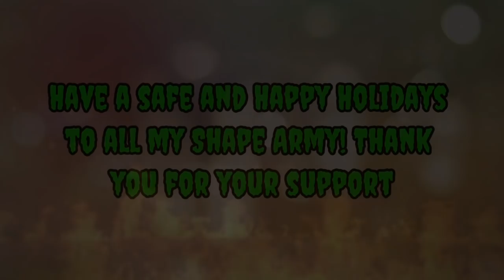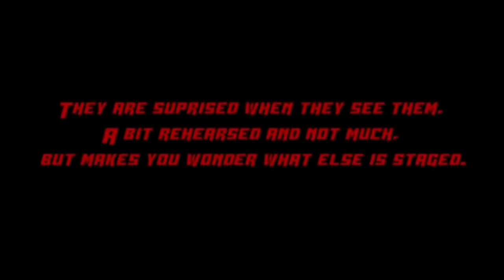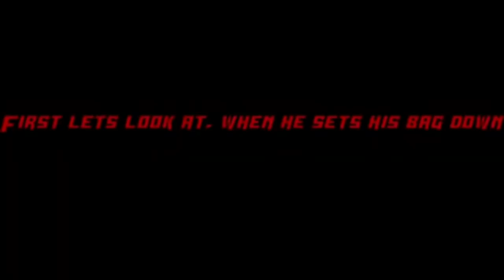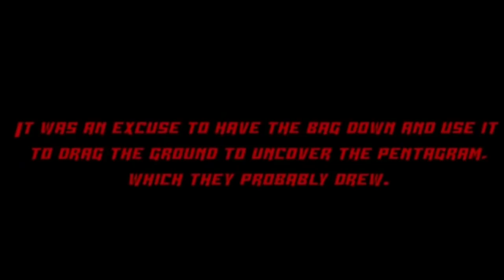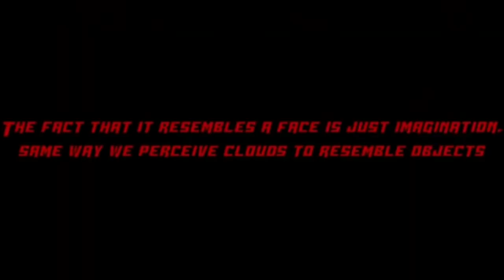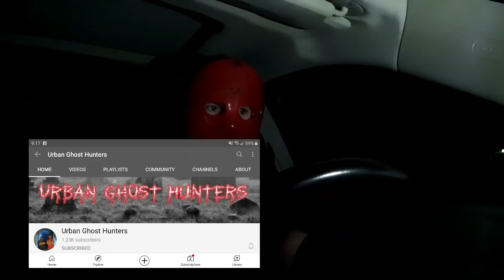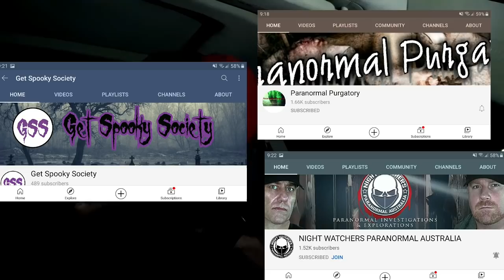Paranormal Files and Twin Paranormal faked or fact?